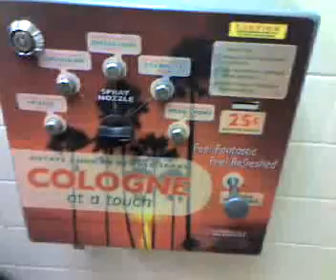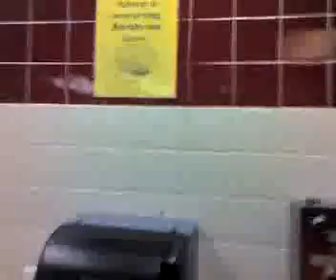cologne to go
no idea where we are, but i had to get a video of this